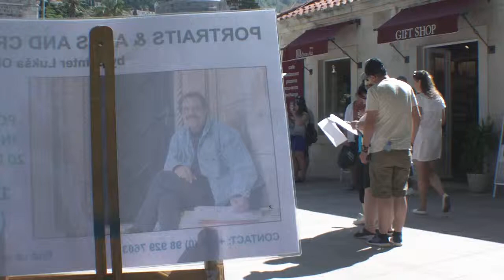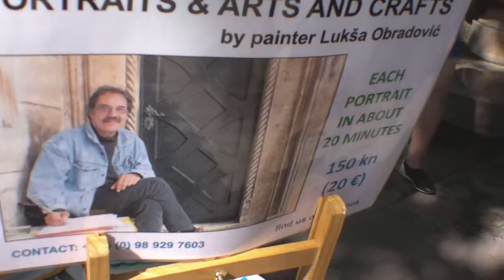Freelancer Painter Lukša Obradović - Plato Pile - they do not care for Art " just " money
Freelancer Painter Lukša Obradović - Plato Pile  - they do not care for Art Music  Love or hate